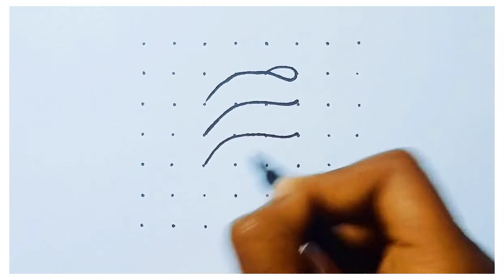Indian flag drawing | republic day drawing oil pastel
Republic day drawing with oil pastel

republic day drawing watercolor

republic day drawing for competition

watercolor drawing ideas watercolor tricks easy drawing ideas

Republic status

26 January status

26 January whatsapp status

26 January full screen status

Army status